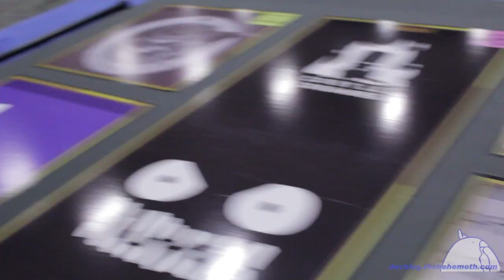The Behemoth at San Diego Comic Con 2013 - Preview Night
We're back again for another year at Comic Con! Lots of new stuff and even a new location for us in the convention center. Check out our booth set up and our newest employee, Hatty Hattington!